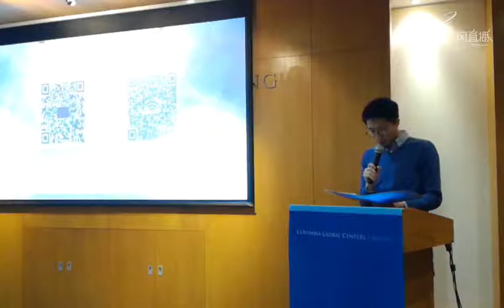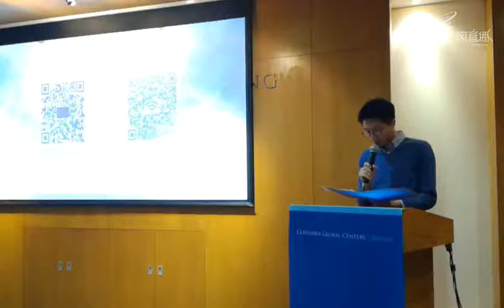Public Lecture with Jennifer Crewe, Associate Provost and Director of Columbia University Press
On November 28, Columbia Global Centers | Beijing invited Jennifer Crewe, Associate Provost and Director of Columbia University Press, to speak about the past, present, and future of the Columbia University Press.